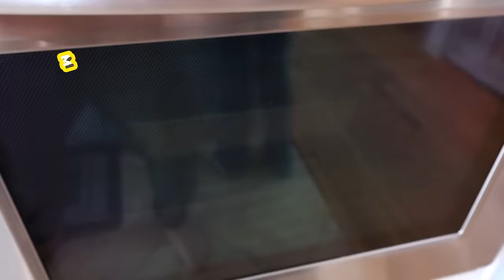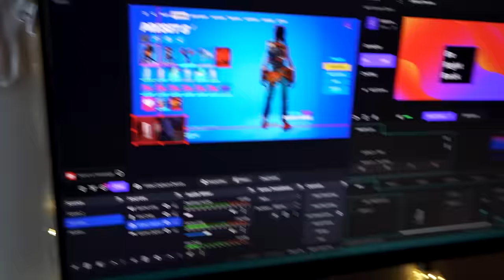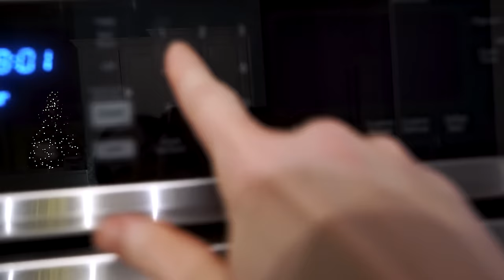10 year old CUTS her own HAIR! The parents get into a HUGE fight!! Holiday special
🎄✂️ Brace yourselves for a holiday hairdressing disaster in our latest family vlog! In this special episode, watch as Rory, our adventurous little one, decides to embark on a DIY haircut mission that takes an unexpected turn. The chaos unfolds as her parents find themselves in the midst of a heated argument, creating a holiday spectacle like no other! 🌟

👧🏼💇‍♀️ Rory's impromptu haircut adventure takes center stage, leaving everyone on edge. Will she emerge with a fabulous new look or will the family be left dealing with the aftermath? Tune in to find out! 🤯

🎁 Amidst the holiday decorations and festive cheer, emotions run high as the family navigates through this unexpected twist. Will the spirit of the season prevail, or will tensions escalate into a full-blown holiday crisis? Join us on this rollercoaster of emotions in our special holiday episode!

👨‍👩‍👧‍👦 Share in the laughter, tears, and holiday surprises with our family as we capture the raw and unfiltered moments that make this season truly unforgettable. 🤪✨

FOLLOW US
    Terra  @smellybellymom
    Jesse @smellybellydad
    Jayla  @jayjay_ofishal
    Aydah@adydah_ofishal
    Rory's @rorykate_ofishal
                   aydah_ofishal123
                   tmoney278
                    jessevee278